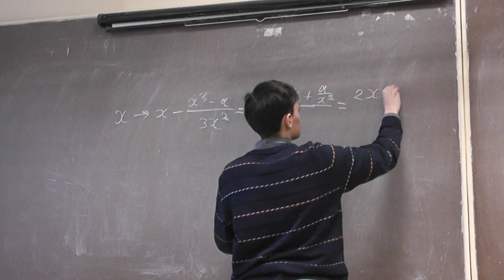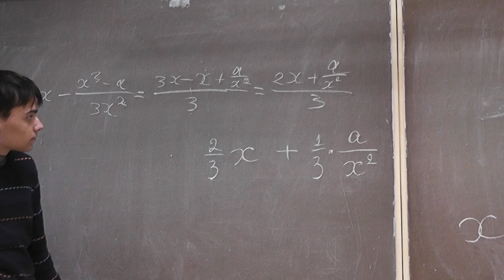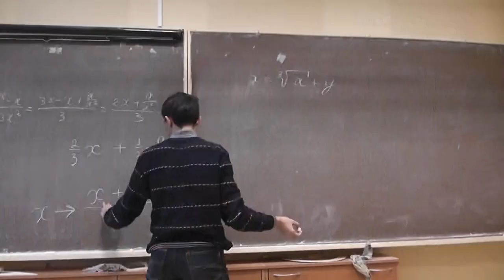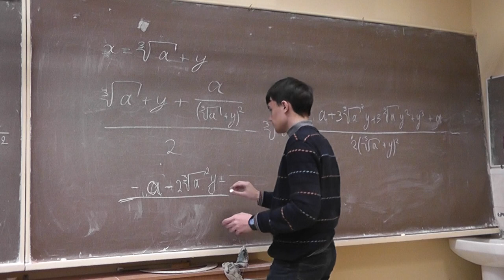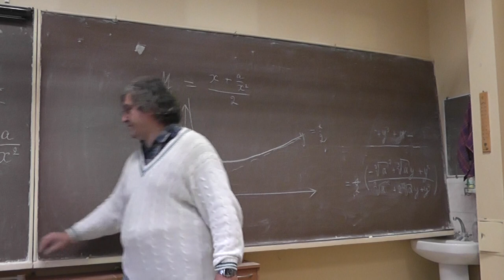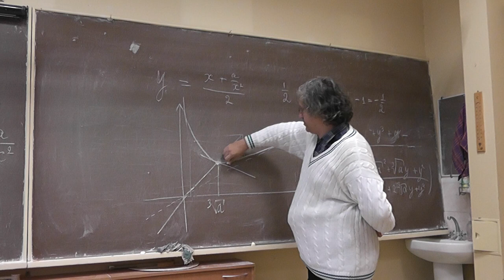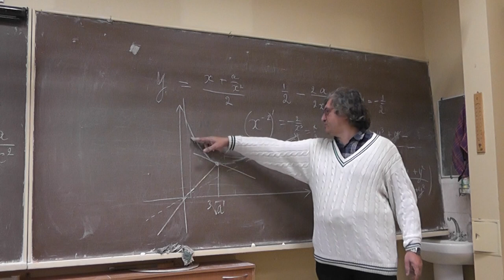Метод Ньютона извлечения кубического корня и задача